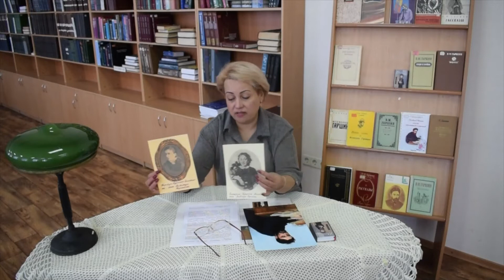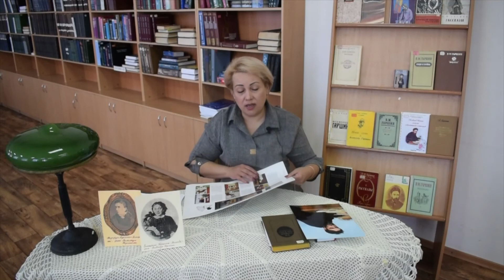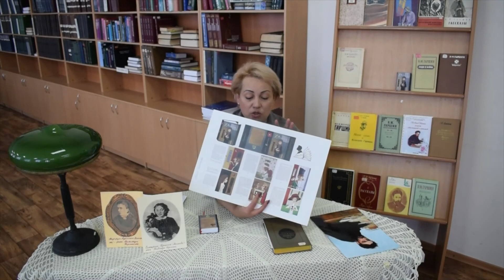Музы русских классиков – юбиляров 2020 года: Гаршин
Видеообзор выставки «И божество, и вдохновенье, и жизнь, и слёзы, и любовь!», посвященной музам русских классиков – юбиляров 2020 года. Директор Луганской Горьковки Наталья Расторгуева говорит о Всеволоде Гаршине.